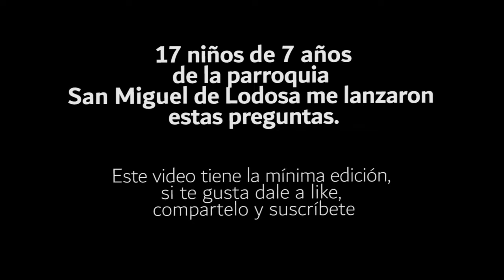15 PREGUNTAS SOBRE MI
15 preguntas sobre mi es un video que os debía hace tiempo. En mi casa, de manera tranquila, respondo a estas 15 preguntas, que esta vez me han lanzado unos niños de 7 años.

Disfrutadlo.
Para quien quiera ir directo a las preguntas:
00:35 1. ¿Cómo te llamas?
01:11 2. ¿Cuánto tiempo llevas de misionera?
01:49 3. ¿Cómo has llegado hasta allá?
02:47 4. ¿Cuánto vale el billete a Corea?
03:23 5. ¿Cómo estás?
03:39 6. ¿Echas de menos a tus papás y tu casa?
04:43 7. ¿Cómo vives?
05:41 8. ¿Es difícil enseñar de Jesús?
07:00 9. ¿Por qué eres misionera?
09:17 10. ¿Cuántos niños no creen en Jesús en Corea?
10:20 11. ¿A cuántos niños les has hablado de Jesús?
12:26  12. ¿Has dejado alguna vez de rezar? ¿Tienes fe?
14:24 14. ¿Les hablas a los amigos de Jesús? (14.24)
15. y la pregunta abierta...la que tu me lances en los comentarios para seguir dialogando en las redes...gracias!

MI EQUIPO ---
Canon G7x Mark II
Micro Samson Meteor

-- EDICION--
A veces FIlmora
A veces Adobe Premiere pro CS6

DISEÑO
Canva.com